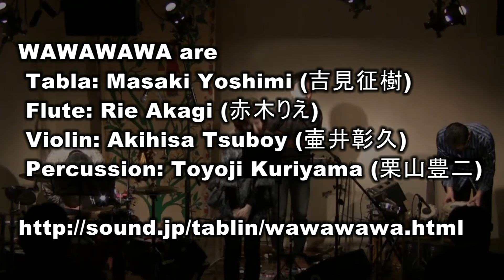WAWAWAWA / Solaris [by Bustan Abraham] (Live at 音や金時)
WAWAWAWA are
Tabla: Masaki Yoshimi (吉見征樹)
Flute: Rie Akagi (赤木りえ)
Violin: Akihisa Tsuboy (壷井彰久)
Percussion: Toyoji Kuriyama (栗山豊二)

Song: Solaris (by Bustan Abraham)

Live at 音や金時 (2012/1/18)